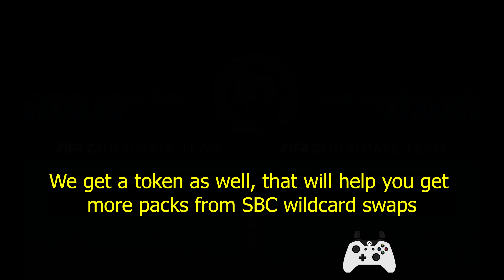Winter party bag fifa 22, party bag fifa 22, party bag sbc fifa 22, party bag fifa 22 sbc, party bag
We have today a new party bag SBC and we also get a wildcard token from completing it, the SBC is 93 overall but requires 2 POTW cards, so it will cost you around 35k coins for the whole thing, you probably will need some loyalty points, but it's not necessary, you only need 60 chemistry.

Inside the FIFA 22 Party Bag, you'll get a randomly selected player that has been released in either the Rulebreakers, FIFA 22 NUMBERSUP, Ones to Watch, or TOTGS promotions, So if you get lucky you can Pack some of the best players in the game.

Laptop specs:
Nvidea rtx 3070 8Gb Vram, Ryzen 7 5800H 16CPUs 3,2Ghz, 16Gb RAM

How to download fifa 22 on Pc, play fifa 22 on pc with xbox game pass or wea play for free:

Or you can come join me trying to play other games:
back 4 blood:

Saints Row®: The Third™ Remastered PC Gameplay